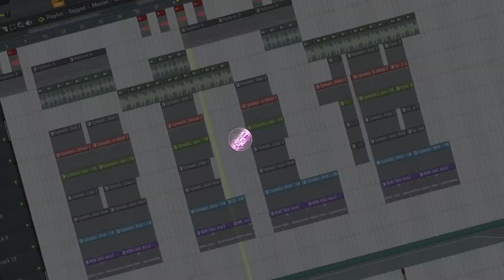[Free] Lil Baby x 21 Savage type beat 2020 "Down & Out" | Hard Trap Beats Freestyle Instrumental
C Minor
156 BPM

Collab with Brojo Beats

Free to use for non-profit with tag (prod. Nocturnal)